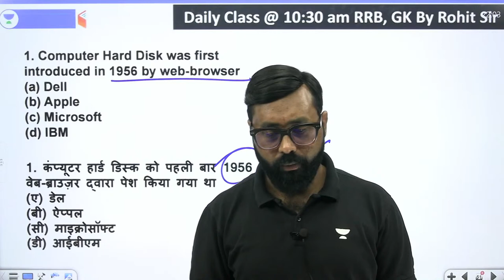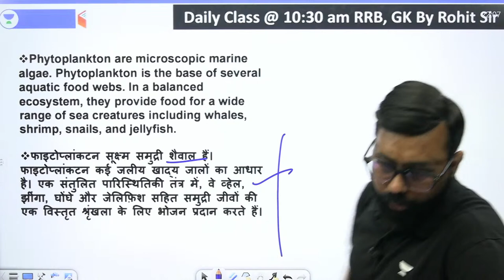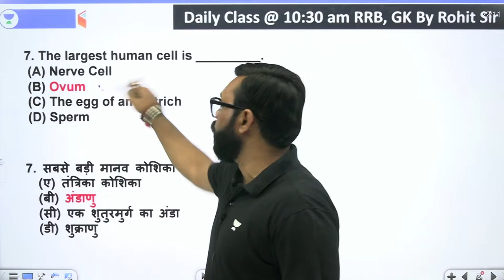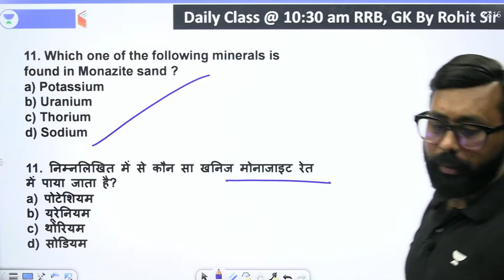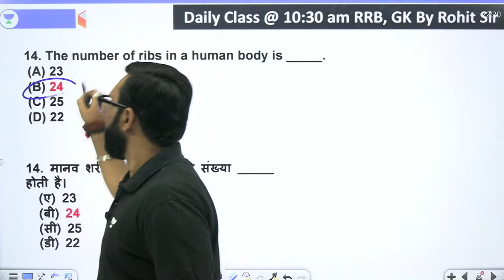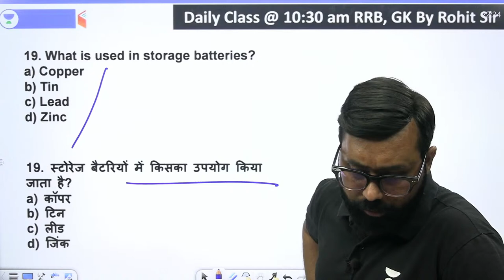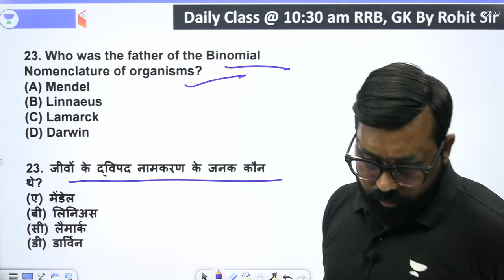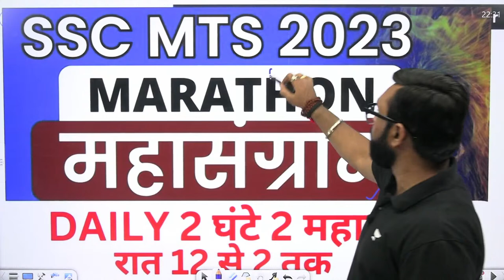Railway ALP/Technician/RPF | General Science by Rohit Sir | Science Premier League T20 (L-7)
RRB ALP & Technician General Awareness | Railway RPF General Awareness by Rohit Sir | Science Premier League T20 | rrb alp technician preparation | Science Premier League T20 Questions | General Awareness Questions for ALP/Tech/RPF | General Awareness Practice Set | Railway Previous Year Questions

Live Classes Schedule (Mon-Sat) from 13th April

✿ Morning Shows:
07:00 AM - Current Affairs Show by Piyush Sir
07:50 AM - The vocal show by Sanjeev Sir
08:00 AM - The Editorial Show by Sanjeev Sir

✿ Railway ALP/Technician/RPF:
08:30 AM - General Awareness by Rohit Sir
09:00 AM - Maths by Aakash Sir
10:00 AM - Reasoning by Hitesh Sir
10:30 AM - General Science by Rohit Sir

✿ SSC MTS Free Crash Course:
11:00 AM - English by Sanjeev Sir
12:00 PM - GK by Sandeep Sir
01:00 PM - Reasoning by Hitesh Sir
01:30 PM - General Science by Rohit Sir
02:00 PM - Maths by Aakash Sir

✿ : Banking Exams
03:00 PM - Reasoning by
04:00 PM - Maths by
5:00 PM - English by

✿SSC MTS Previous Year and Expected Questions :
05:30 PM - General Science by Rohit Sir
06:00 PM - English by Sanjeev Sir
06:30 PM - Reasoning by Hitesh Sir
07:00 PM - Maths by Aakash Sir
07:30 PM - GK by Sandeep Sir

✿ SSC CGL Free Foundation Batch:
08:00 PM - Reasoning by Hitesh Sir
09:00 PM - Maths by Aakash Sir
10:00 PM - GK by Sandeep Sir
11:00 PM - English by Sanjeev Sir

✿ Static GK Special:
12:00 AM - Static GK by Sandeep Sir